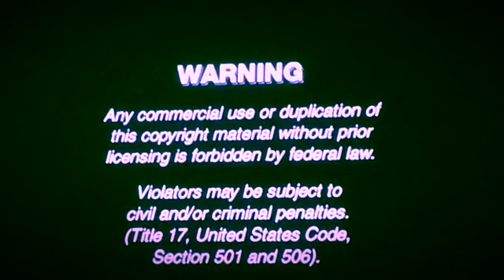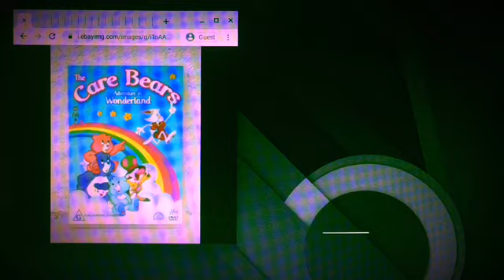Opening to Sing Along Songs Let’s Go to Disneyland Paris 2005 DVD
1. Warning Screen
2. Lionsgate Home Entertainment logo
3. Family Home Entertainment logo
4. Coming Soon to Video and DVD Screen
5. Howl’s Moving Castle Trailer
6. The Care Bears Adventure in Wonderland Trailer
7. The Wacky World of Mother Goose Trailer
8. Now Available on Video and DVD Screen
9. Charlotte’s Web 2: Wilbur’s Great Adventure Trailer
10. Autoplay DVD Introduction
11. Lionsgate Home Entertainment logo (Again)
12. Family Home Entertainment logo (Again)
13. Sing Along Songs Let’s Go to Disneyland Paris intro